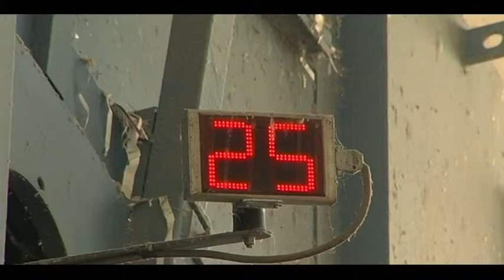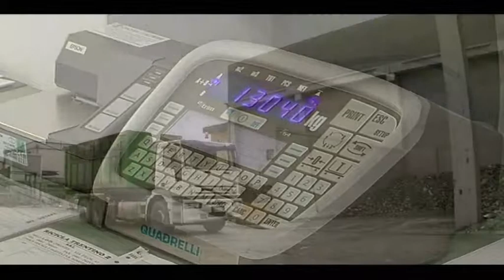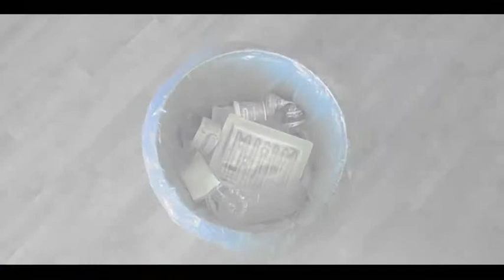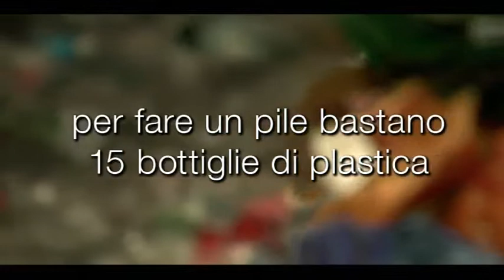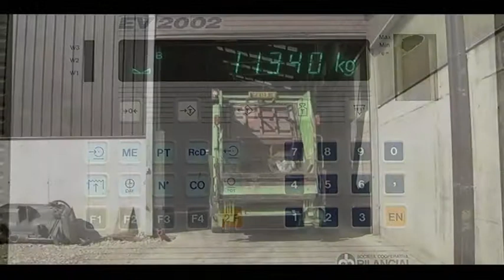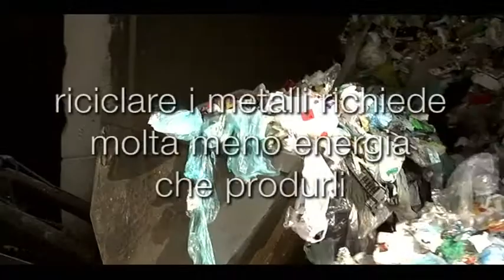Dolomiti Energia Trento